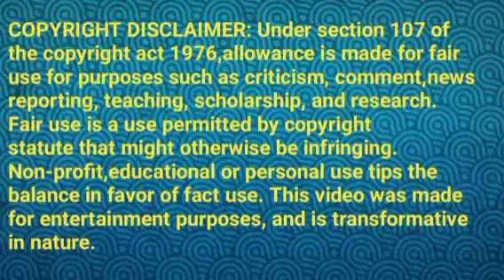எழிலை மாட்டி விடும் செழியன்||BL Review||13 jun